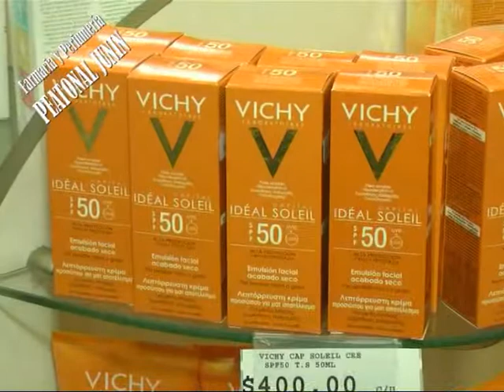Peatonal Junín 1157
Promociones y saludo por el Año Nuevo . . . de la Familia de Peatonal Junín . . .